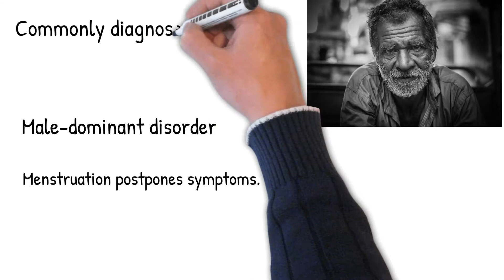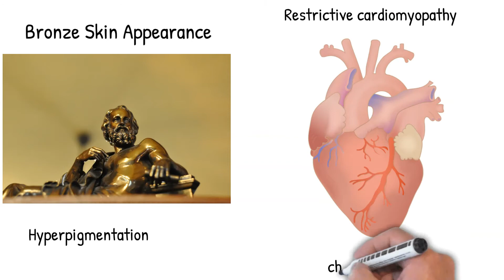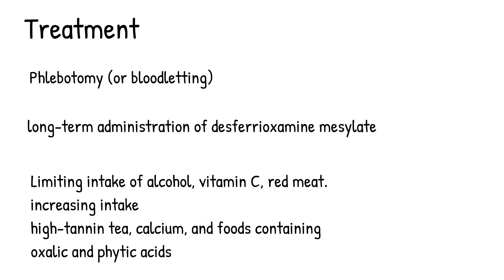Hemochromatosis Easy explained; symptoms, causes, treatment, prognosis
can hemochromatosis cause weight gain

can hemochromatosis cause skin problems

can hemochromatosis cause headaches

can hemochromatosis be cured

can hemochromatosis cause fatty liver

can hemochromatosis skip a generation

can hemochromatosis cause anemia

can hemochromatosis cause mental problems
what hemochromatosis means

hemochromatosis what to eat

hemochromatosis what to avoid

hemochromatosis what causes it

hemochromatosis what to expect

hemochromatosis what language

what is hemochromatosis diagnosis

By Injurymap - editInjuryMap - Free Human Anatomy Images and Pictures.